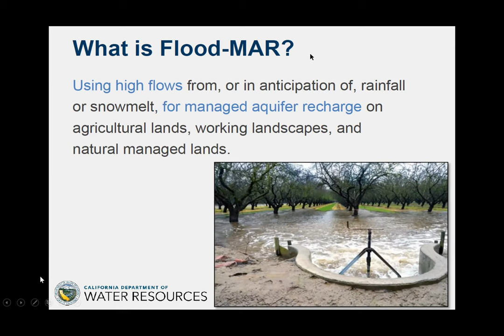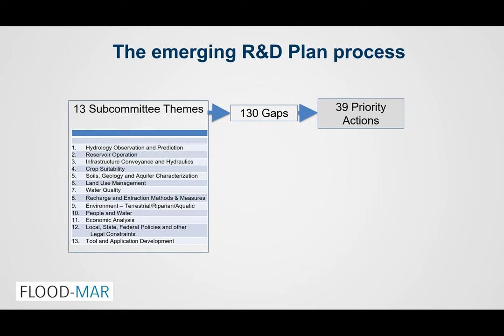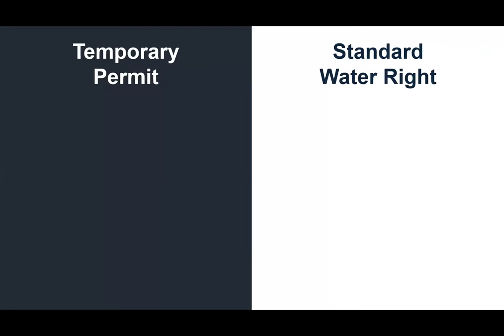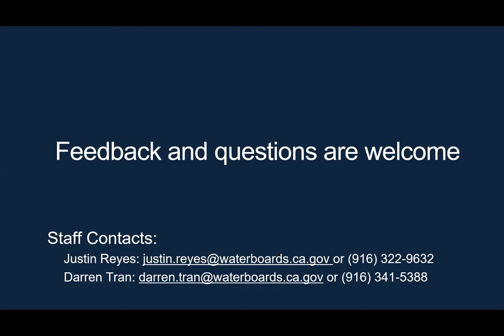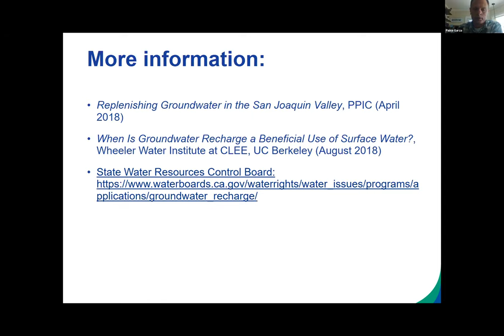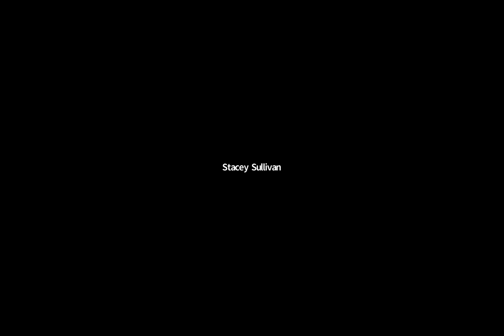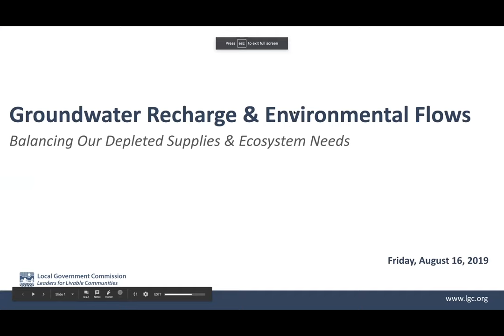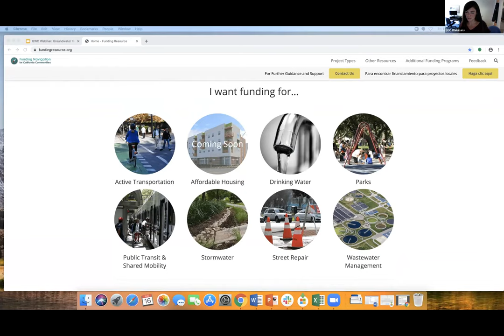CA Groundwater Recharge & Environmental Flows: Balancing Our Depleted Systems & Ecosystem Needs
Groundwater managers across California are looking to groundwater recharge as a potential solution to their community's water challenges. Join the statewide NGO Groundwater Collaborative for a conversation on the statewide efforts looking at recharge, environmental flows, water rights, and permitting from a panel of experts on the topic. Presentations are followed by 20-30 minutes of Q&A discussion!